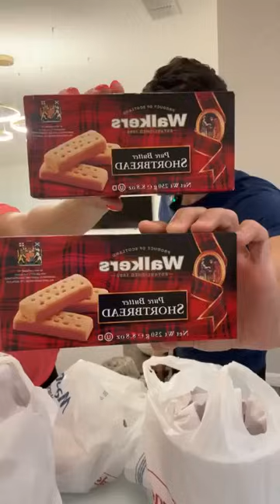LIVE- LEANDRO REAGINDO AS MINHAS COMPRAS DE DECORAÇAO